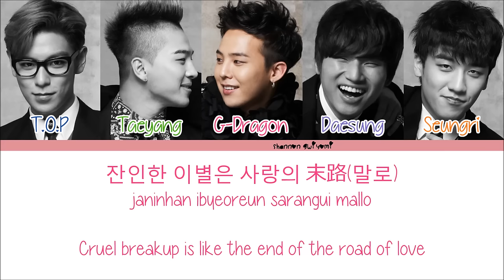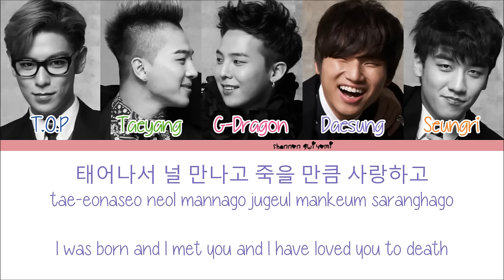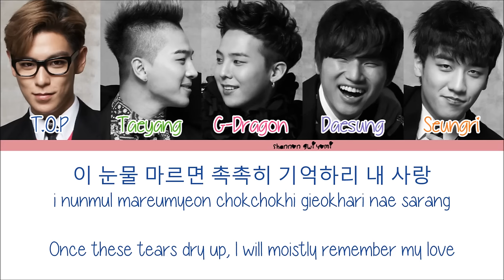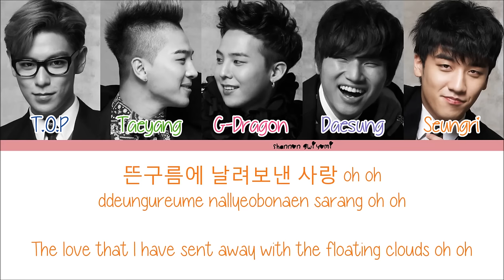BIGBANG - BLUE Color Coded Lyrics [Han|Rom|Eng]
Artist - BIGBANG
Title - BLUE
EP - Alive

T.O.P - Dark Blue
Taeyang - Kelly Green
G-Dragon - Deep Pink
Daesung - Violet
Seungri - Pumpkin Orange

*Members are in order of age
**Color Coding by Colorcodedlyrics